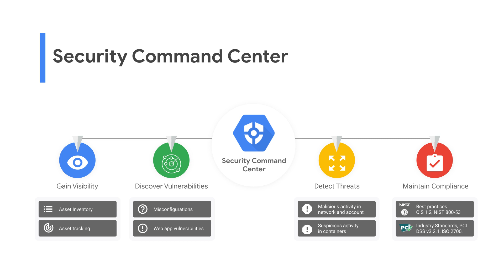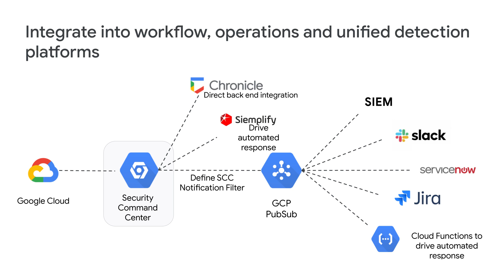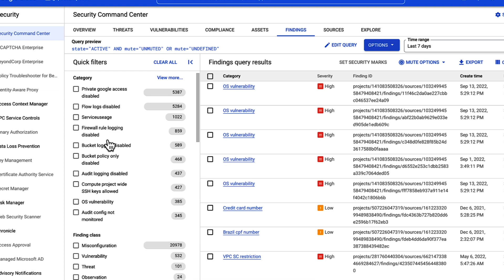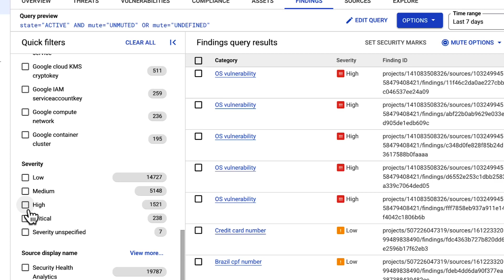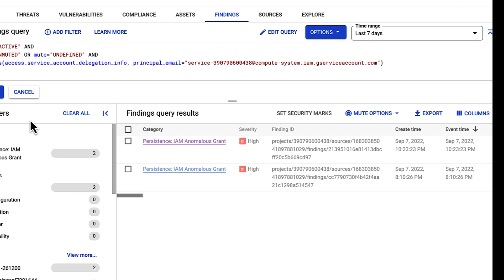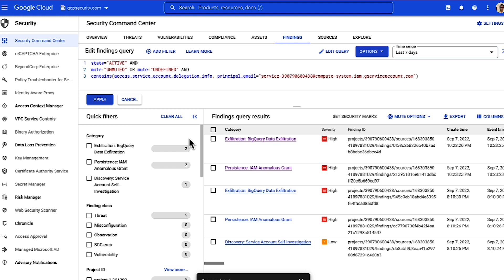Operationalizing Security Command Center Findings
Security Command Center (SCC) is Google Cloud’s security and risk management platform that helps manage and improve your cloud security and risk posture. In this video, learn how to use findings from Security Command Center to help secure your cloud operations and the capabilities to make your security management processes more efficient.